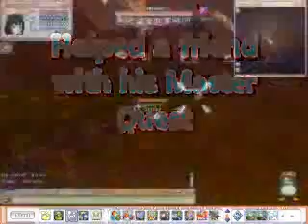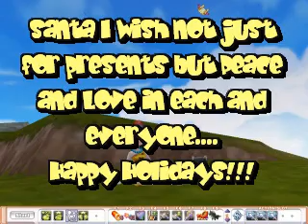Flyff-PH Christmas Video Entry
Flyff-PH Christmas Video contest by Stacey = A Letter for Santa. My entry for the contest.